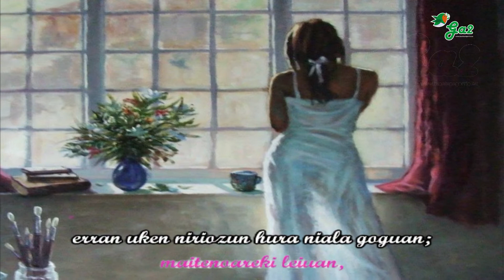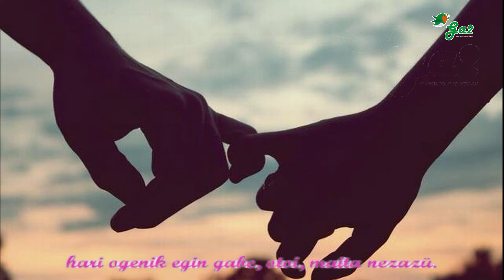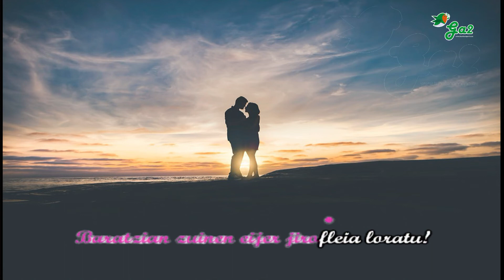Eguntto batez nindaguelarik (Azala)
Euskal musikaren txokoa karaoke formatuan.
Basque music

Egüntto batez nindaguelarik maitenareki leihuan,
Erran ükhen niriozün hura niala goguan,
Ene phena doloretzaz pietate har lezan.

—Zure phena doloretzaz pietate badit nik;
Ene khorpitz tristiareki eztirot eman plazerik;
Zelin promes emanik nago Jinkoari lehenik.

—Oro eijer, oro pollit, zü zira, ene maitia;
Zure eskütik nahi nikezü bizi nizano ogia,
Eta gero ni nükezü zure zerbütxaria.

—Eniz, ez, ni haiñ eijerra, nulaz erraiten deitazü?
Mündü huntako eijerrena berthütia lükezü;
Hari ogenik egin gabe, othoi, maitha nezazü.

—Baratzian zuiñen eijer jirofleia loratü!
Aspaldian desir nian orai dizüt gogatü;
Hura gogatü eztüdano gaiik eztizüt mankatü.

—Baratzian eijer deia jirofleia loratü?
Aspaldian desir züniana orai düzia gogatü?
Zerbütxatü zirenian berria khunta ezazü.

—Ene maite bihotz gogor, ezpiritü zorrotza;
Orai dizüt orai ikhusten etzitzakedala goga;
Amodiua ützi eta indarreze dügün boroga.

Jaon gaztia, othoi, pharka, haur gazte bat ni nüzü:
Zuri arrapostü emaitez debeiatürik nüzü;
Errandelako indartto hura bestetan enpleg'ezazü.